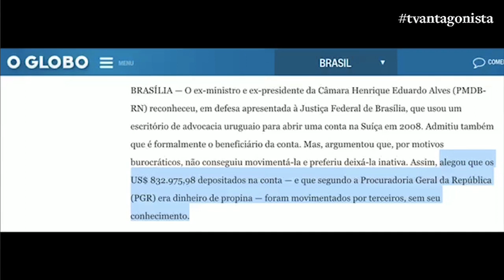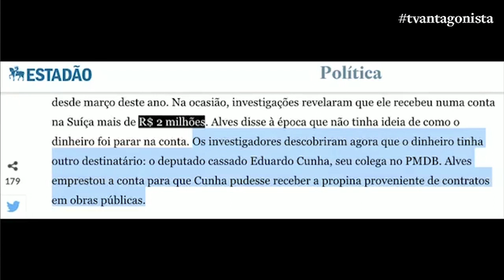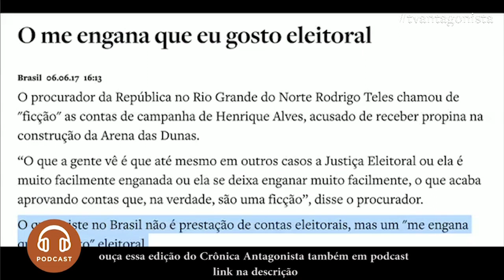07.06.17 | TV Antagonista - Edição das 11h